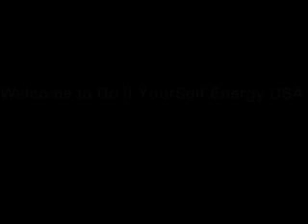Do It Yourself Energy USA Homemade Energy Intro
How to Lower Your Energy Bill Through Alternative Energy Sources!

Live off-grid by using Wind Power and Solar Panel Systems!

Suddenly, alternative energy sources like solar panels and wind generators are receiving a new focus. It is now possible to build your own renewable solar energy system for $200 or less and reduce your electric bill by as much as 95%.
Any discussion about the economy today quickly turns to the high cost of fuel and energy. Not only are we concerned about the costs but we are increasing aware of the growing inability of the public utilities to provide a consistent and reliable energy source. With new technology and innovations, alternative energy options are becoming more and more viable and are providing cost effective solutions to homeowners. Tap into our research and experience to see how it can work for you!